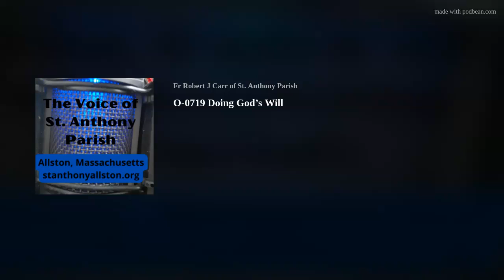O-0719 Doing God’s Will